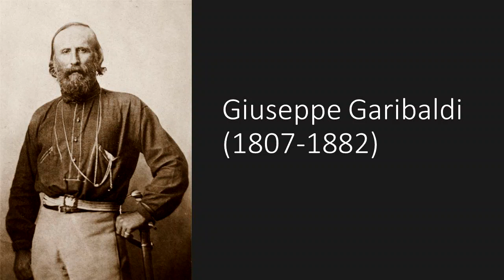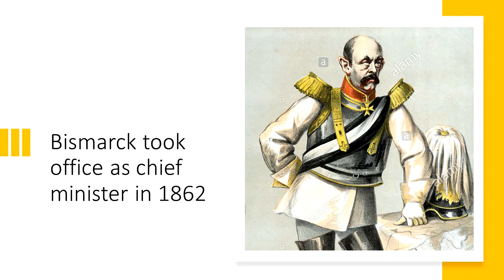Microlecture 30 The Prelude to the Great War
The antecedents of WWI